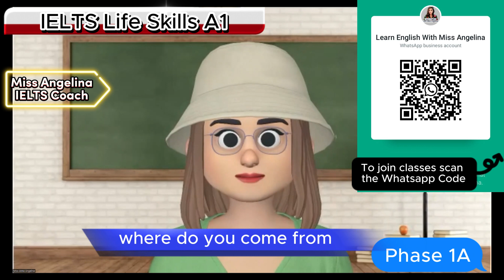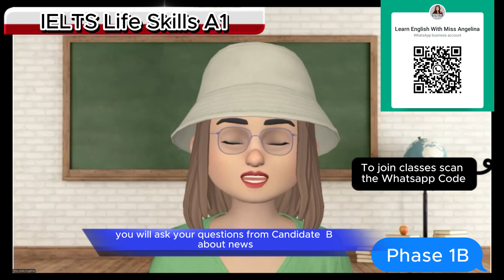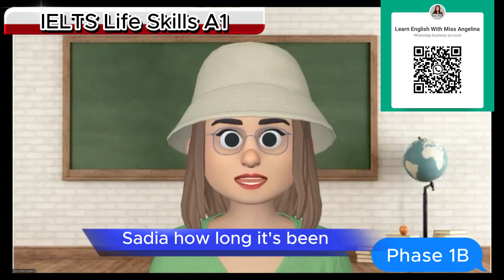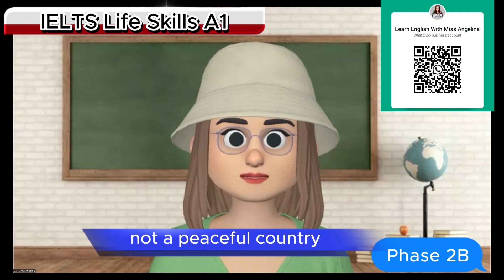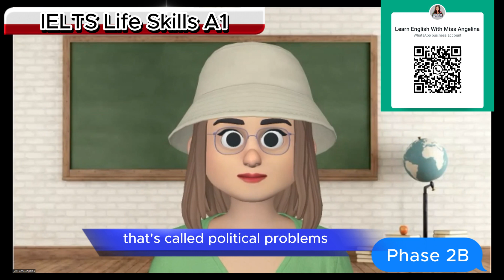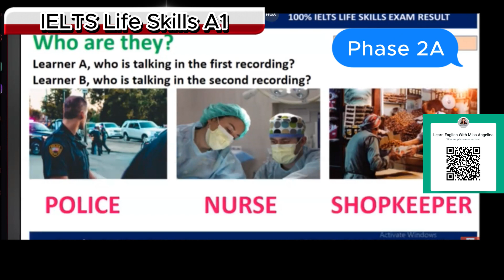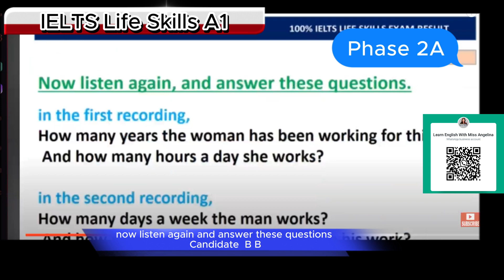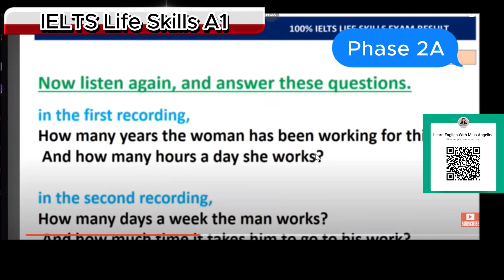Life Skills A1 IELTS UKVI Spouse Visa Test||Speaking & Listening|| Recent Topics Full Mock Test 2023